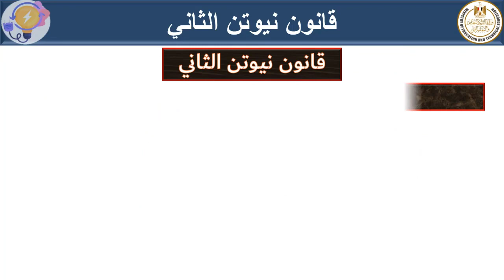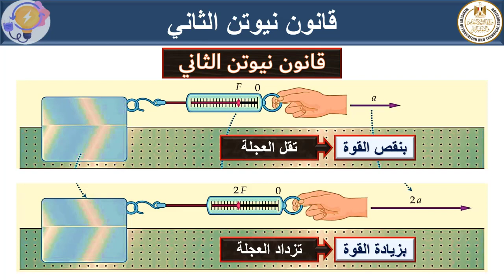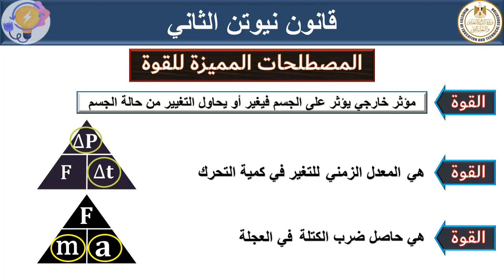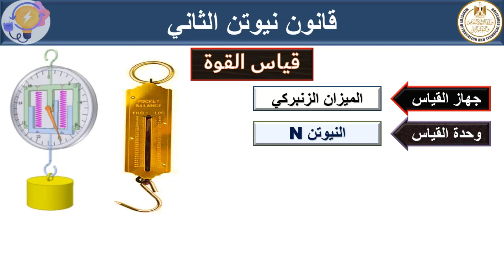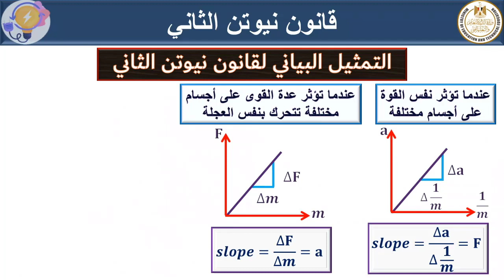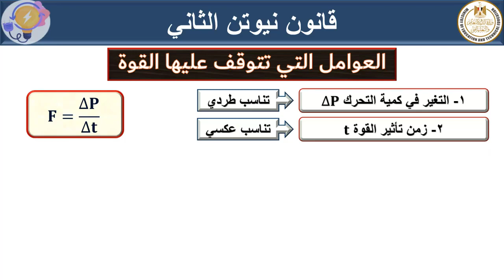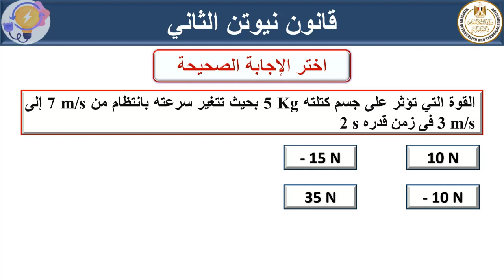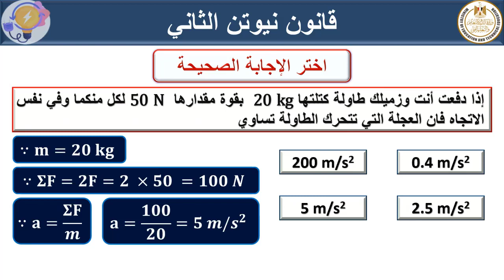قانون نيوتن الثانى فيزياء اول ثانوى فصل دراسي ثانى 2022 2023